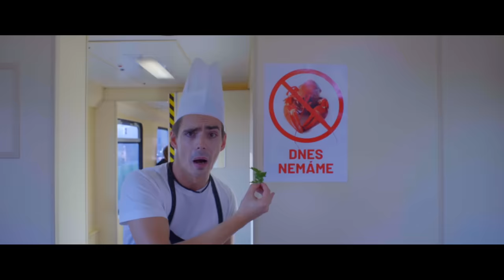Ideme vlakom | Železničná spoločnosť Slovensko (ZSSK)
„Počas cesty vlakom môžeš jesť, piť, vyspávať, a nemusíš v zápche vulgarizmovať!”
S Hudbou Vesmírnou vedia, ako si užívať cestovanie podľa seba. Zistite to aj vy na